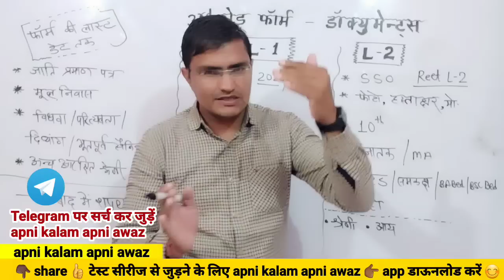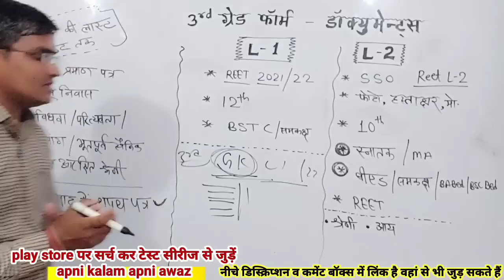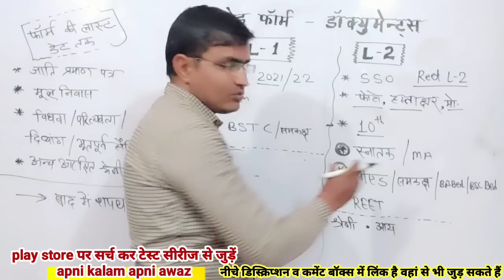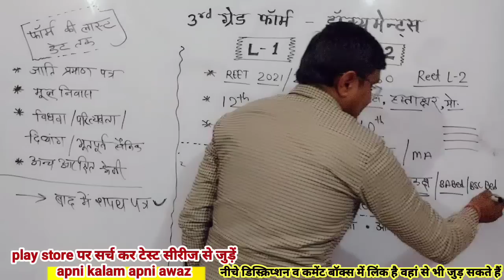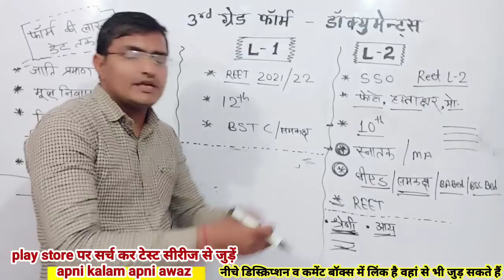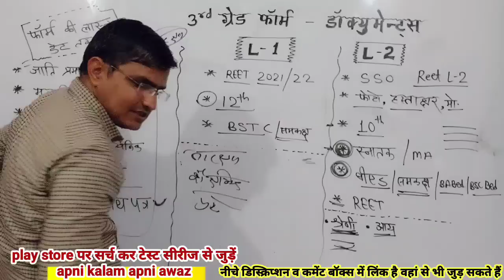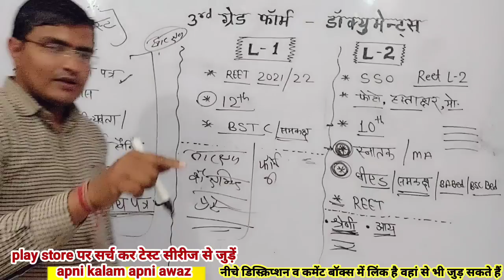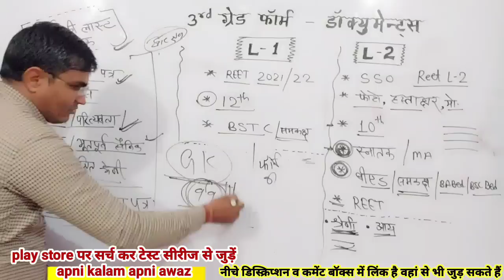3rd grade Form Documents ◆ फॉर्म भरते समय डॉक्युमेंट्स ◆ How to apply 3rd grade Form◆form kaise kare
Ramavatar sheshma
रामावतार शेषमा

reet vigyapti
reet mains vigyapan
reet mains vigyapti

3rd grade सवाल जवाब 17 ◆ फॉर्म भरने से पहले मुख्य बातें ◆ 3rd grade Form Documents ◆ form apply